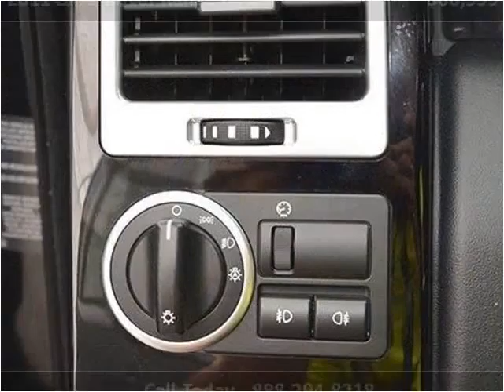2011 Land Rover Range Rover Used Cars Lake Worth FL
This 2011 Land Rover Range Rover is available from Off Lease Only.